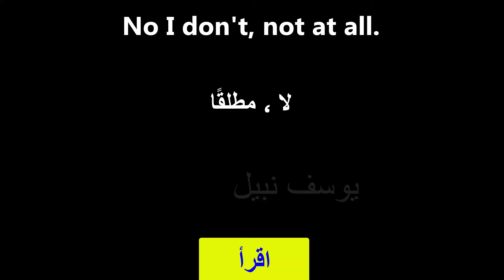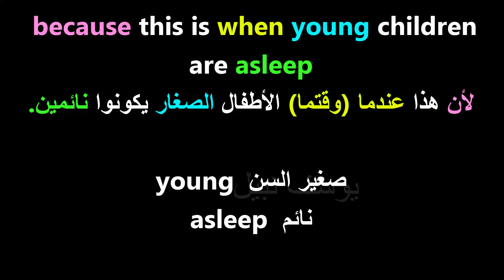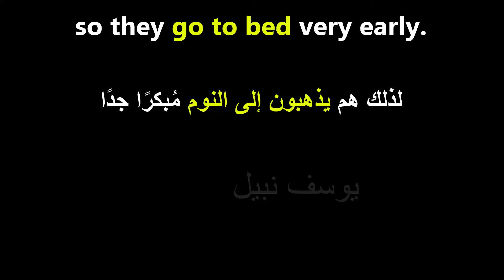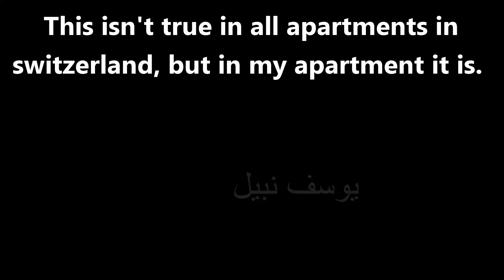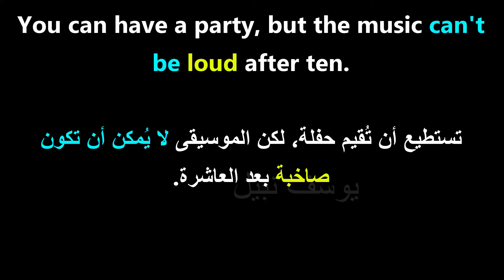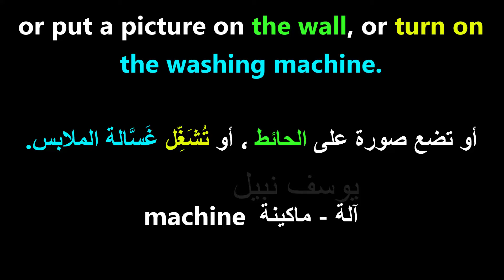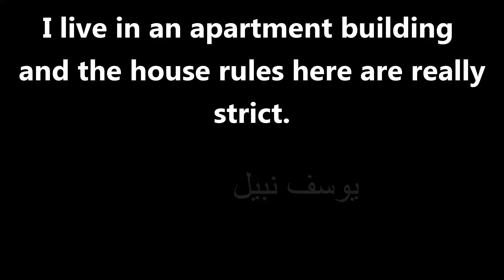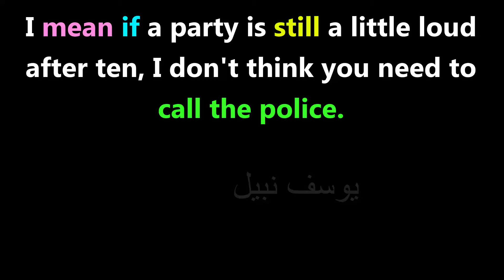محادثات من الحياة اليومية لـ تعلم الانجليزية الأمريكية فى المنزل بطريقة ممتعة و مفيدة جدًا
تعلم اللغة الإنجليزية من خلال محادثات انجليزية مترجمة و تتعلم المحادثة بالإنجليزية فنتعلم جمل انجليزية و عبارات انجليزية محادثات انجليزية محادثة باللغة الإنجليزية بودكاست لغة انجليزية كيف أتعلم اللغة الانجليزية طريقة تعلم المحادثة بالانجليزية دورات تعلم اللغة الانجليزية تعليم الانجليزى دورات تعليم الانجليزية أونلاين و كورس لغة انجليزية English course online speak English classes esl classes English courses English classes near me esl classes English speaking course private english lessons  learn English classes as esl classes or English courses and esl classes or English speaking course